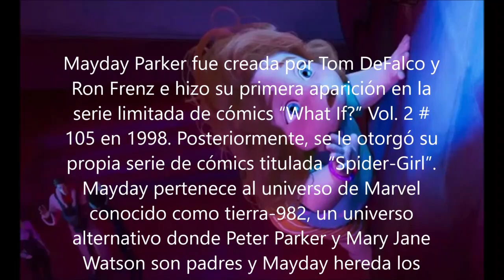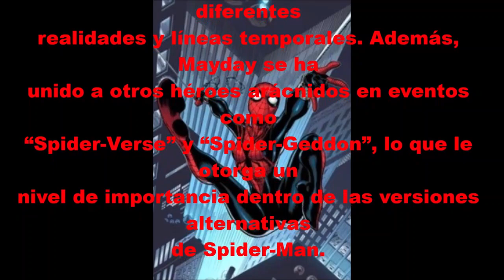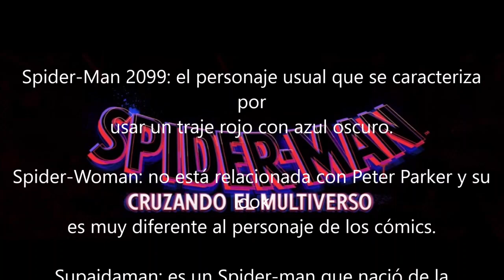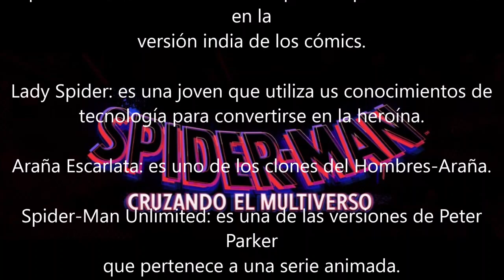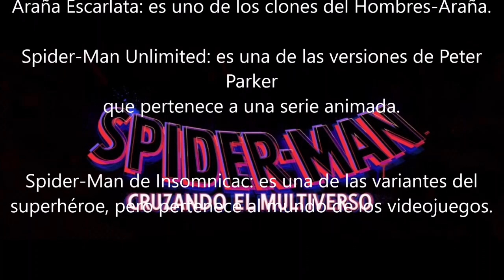Spider-Man: a través del Spider-Verso Nueva Promoción al Estilo Arácnido